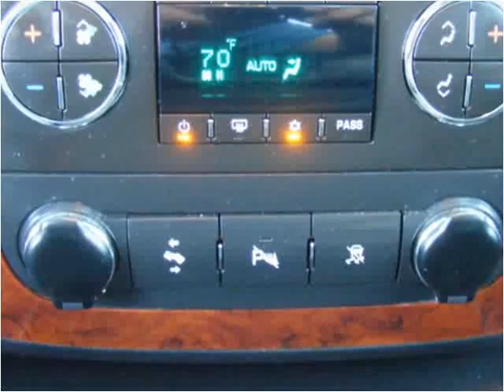2011 Chevrolet Silverado 1500 Used Cars Manila AR